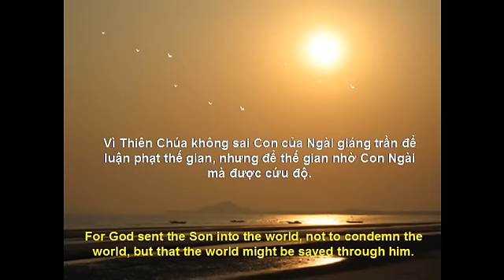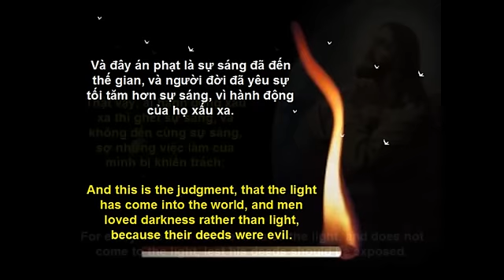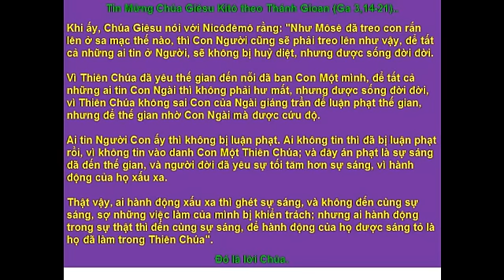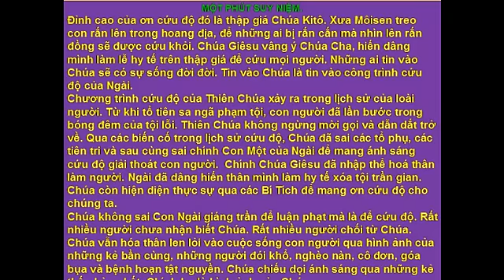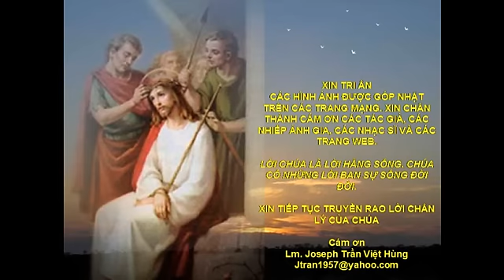Suy Niem Phuc Am Chua Nhat 4B Mua Chay (18/3/2012)